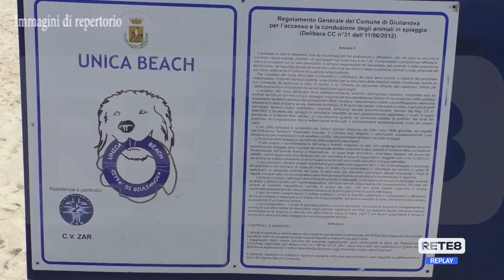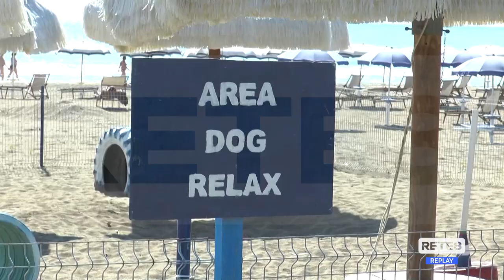Giulianova - Nuova referente di "Assodemaniali"